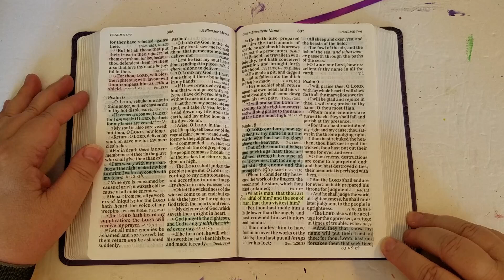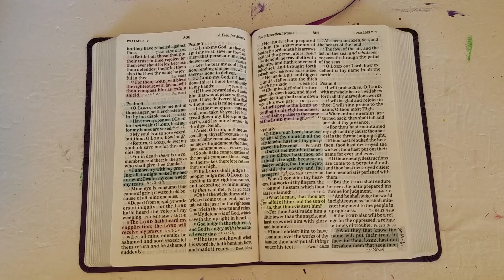Prayer of the Day - Psalm 9:10 - September 4th 2024